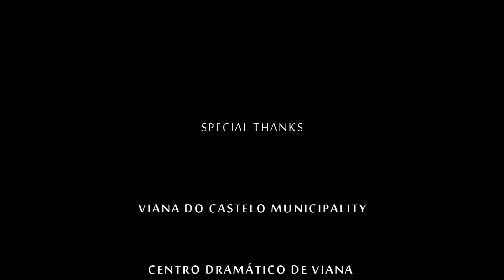Pure Essence | Fashion | Music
For greater effectiveness and differentiation in a brand’s identity presentation, Exquisite VP believes in the need to follow the digital and technological evolution through multimedia projects. In this way, Exquisite provides and conceives the idea for the companies, as well as its planning up to the end of the project. Through short videos, as a form of Marketing Communication and Public Relations, for web and social networks.